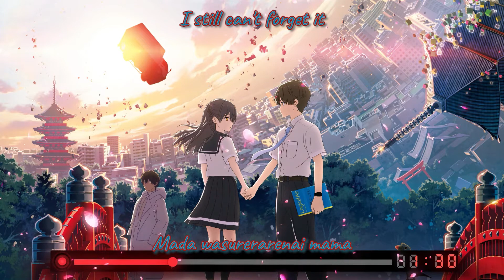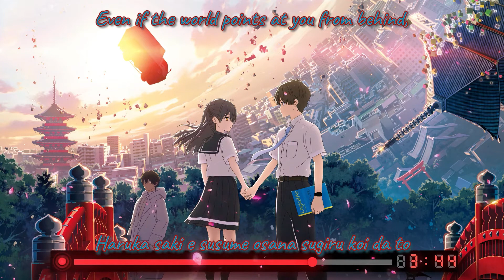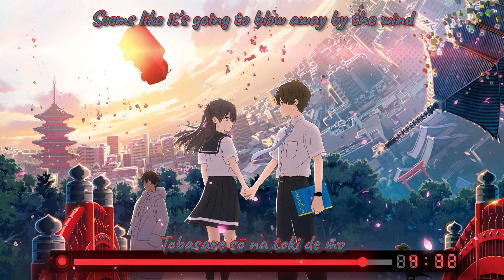髭男dism - イエスタデイ『Yesterday』 OST. Hello World Eng. Sub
Lyrics in video.